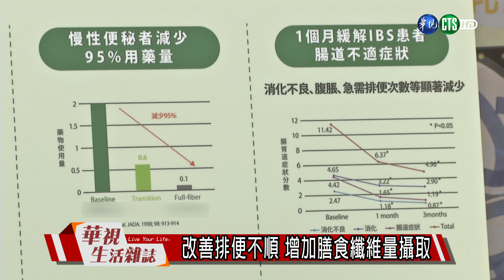改善排便不順 增加膳食纖維量攝取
面對忙碌的生活，不少人選擇外食快速解決三餐需求，但你每日的蔬果量有吃夠嗎？在台灣有超過6成國人有便秘或腸道問題，其中最關鍵的原因就是飲食狀態不佳，在國民營養變遷調查中就發現，高達9成民眾膳食纖維攝取不足，吃不夠、吃不對都是問題，醫師就提醒想要改善排便不順，首重日常飲食中補充足夠的纖維質，每餐至少半碗以上蔬菜再搭配水果，也可選擇像是膳食纖維粉的營養補充品，注意成分，挑選成分單純、天然，水溶性纖維等特色，幫助增加纖維量，讓排便更順暢。